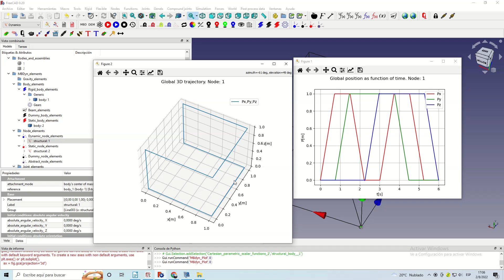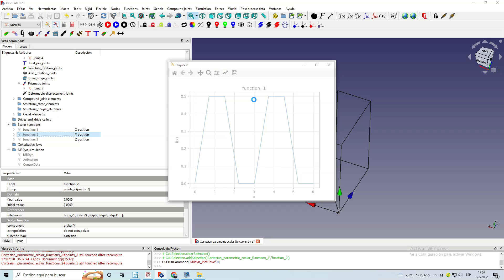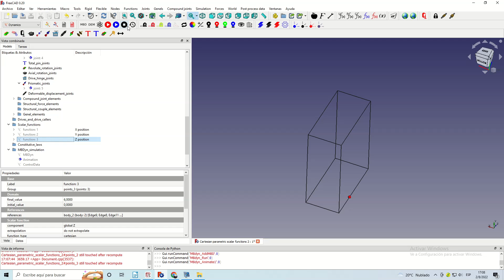Parametric Cartesian scalar functions attached to edges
This video demonstrates the algorithm that converts a set of edges, belonging to a CAD geometry, into a scalar function. Very useful tool to perform several simulations.